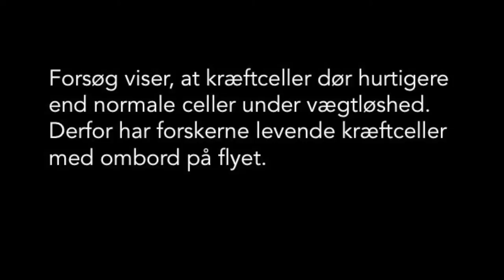Kræftforskning i vægtløs tilstand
Lektor Thomas Corydon fra Institut for Biomedicin på Aarhus Universitet har været en tur i luften med sin forskning. Her bliver kræftceller udsat for vægtløshed under parabelflyvning i et specialbygget fly i luften over Bordeaux.